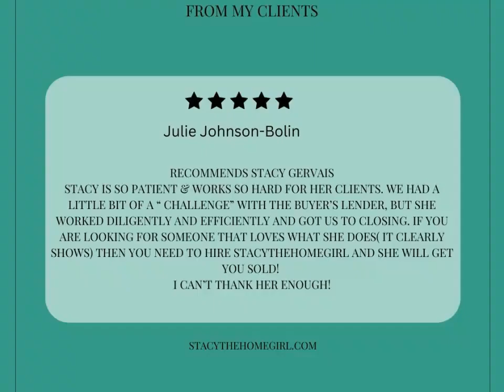Client Review-Thank you for choosing me to be your Realtor!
Julie, Thank you & Jimmy for choosing me to represent you with your home sale. I really appreciate the great review!

Stacy Gervais
Dalton Wade Real Estate Group